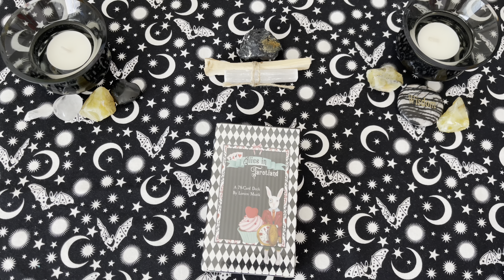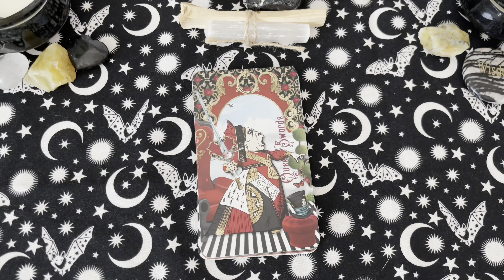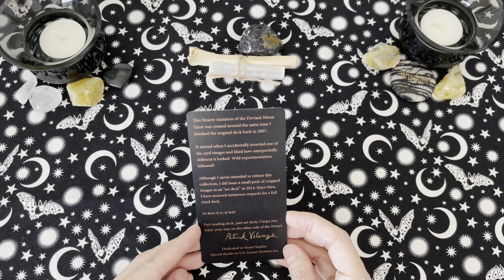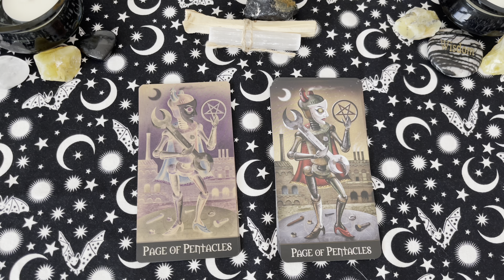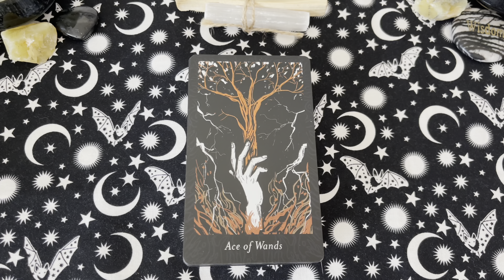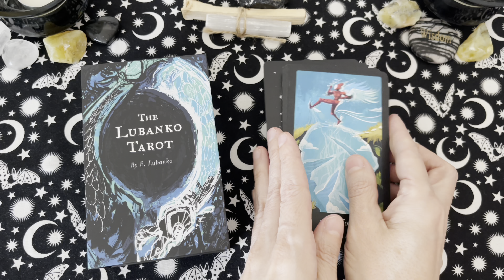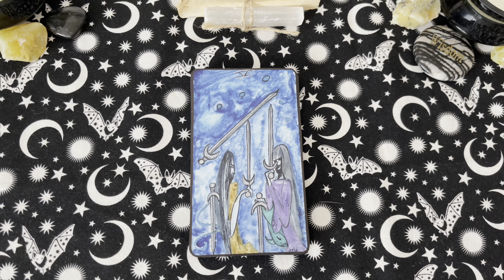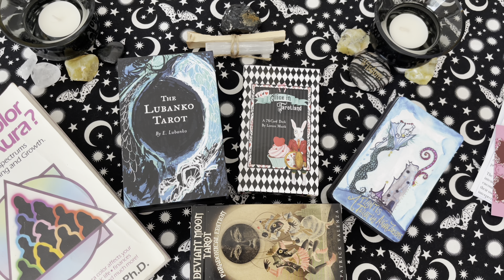One Video, Four Deck Unboxings! | Gifts from a Generous Soul!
In this video, I unbox four unique decks and a book that was sent to me by a generous viewer and fellow Texan.  I am completely overwhelmed at this person’s generosity and am lost for words.  These decks were not really on my radar, so I was really excited to open them and share them with you!

This video is very long, but I wanted to unbox all of the decks together because they came from one person and I didn’t want to split them up.  I will leave time stamps below so that you can navigate as you so choose.

Let me know if you were aware or if you have any of these decks!

Time Stamps
00:00 Intro
01:49 Deck #1
04:07 Deck #1 Musical 🎶 flip through
15:18 Deck #2
18:38 Deck #2 Musical 🎶 flip through
27:46 Deck #3
31:36 Deck #3 Musical 🎶 flip through
42:34 Deck #4
44:22 Deck #4 Musical 🎶 flip through
55:28 Book
56:33 It’s a wrap! WHEW 😅!

Items shown in video:

Alice in Tarotland
(Deck is currently out of stock, but you can check the creator’s Etsy shop for anop updates and restocking Info!

Deviant Moon Paradoxical Edition (OOP)

Deviant Moon Borderless Edition

Lubanko Tarot
(Currently unavailable.

Tarot of Atlantis (OOP)

What Color Is Your Aura